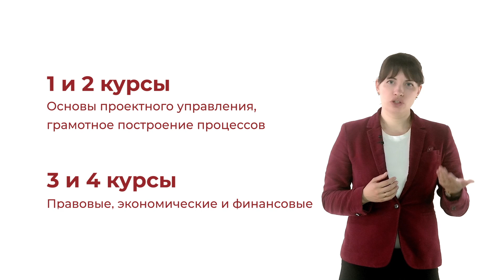ИОМ ИГСУ 5